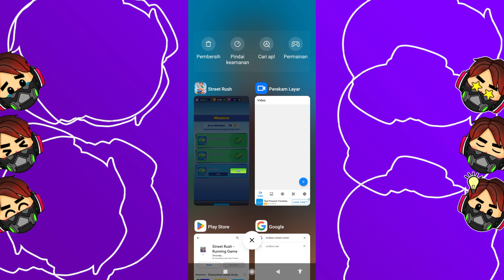typo dikit ga ngaruh | street rush